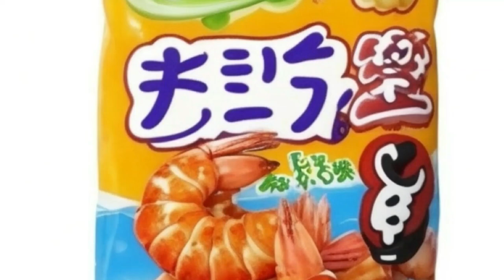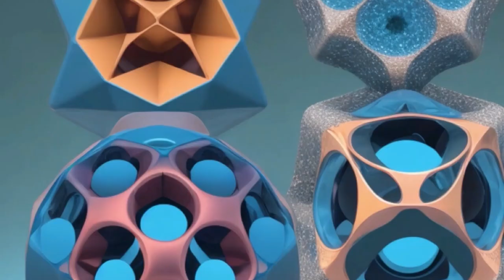JAPAN NEWS RANDOM WEDNESDAY AUGUST 30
"Japan Considers WTO Action Over China's Fukushima-related Import Ban"
Japan Monitors Chinese Spy Plane Near Taiwan
Unconventional Approach to Eliminate Invasive Ants
Heatwave Threatens Rice Harvest and Tokyo Water
Toyota Production Halt Due to Computer Issue
Study Predicts More Destructive Typhoons from Global Warming
Nutrient-Rich Seasoning Helps Children's Nutrition
Nanoscale Cell Imaging Breakthrough with New Technique
Daily Baths Linked to Lower Depression Rate in Elderly
Preventable Cancer's Economic Toll in Japan
SOURCE: ASAHI SHIMBUN, JST, SCIENCE,PORTAL JAPAN
IMAGES